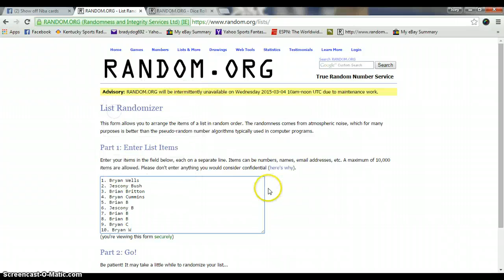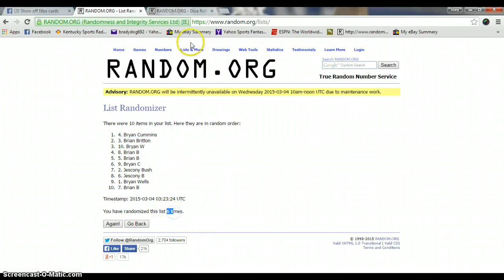Matt Shackleford's Noel, Goodwin lot